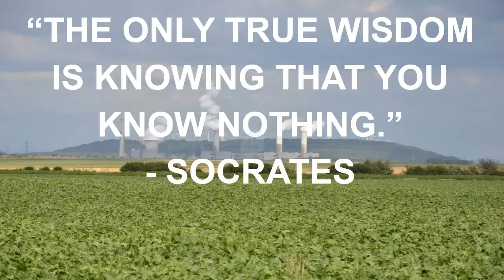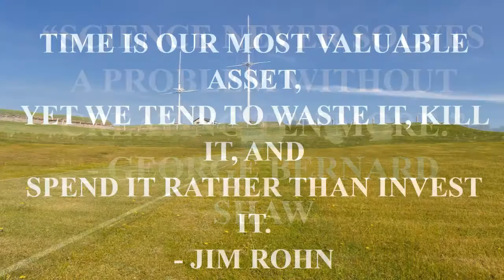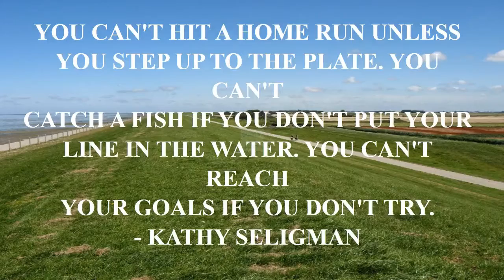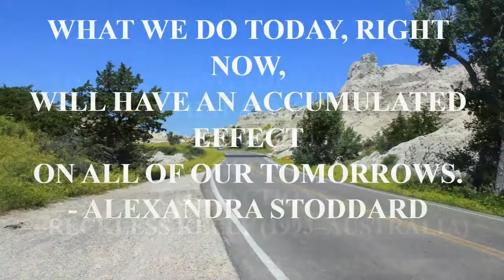funny quote for hot weather.mp4